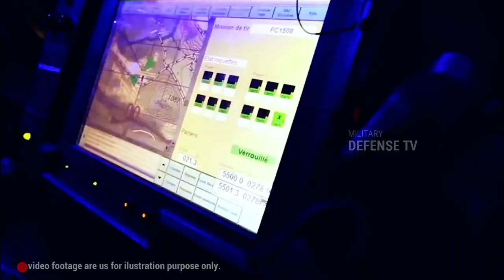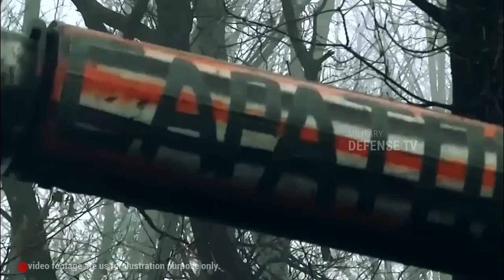Putin is Helpless! Ukraine strike Russia where it never expected! Things are getting out of control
Putin is Helpless! Ukraine strike Russia where it never expected! Things are getting out of control. @ndsmotor